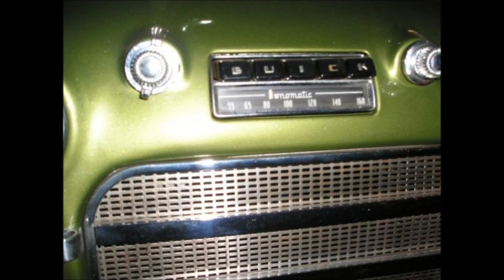In That City - Hymn - Gospel Quartet